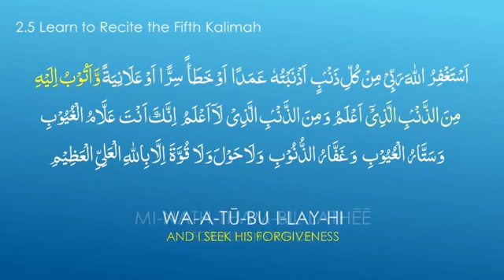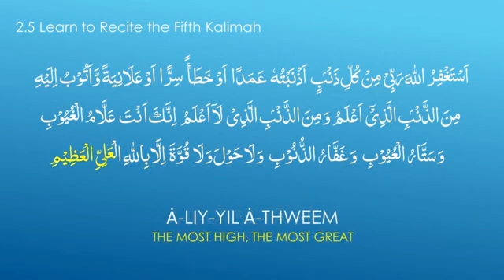Recitation of Fifth Kalima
Fourth Kalima Tauheed Unity of God چوتھا کلمہ توحید خدا کی وحدت۔